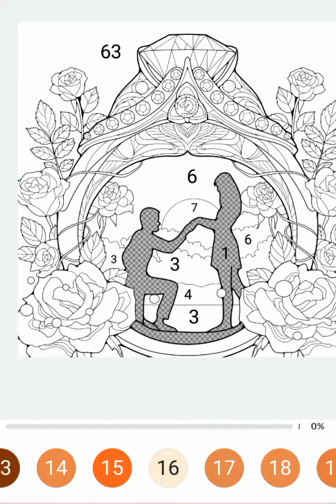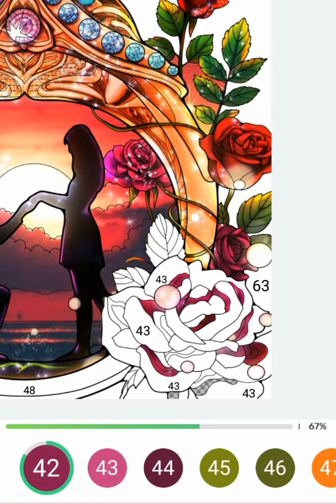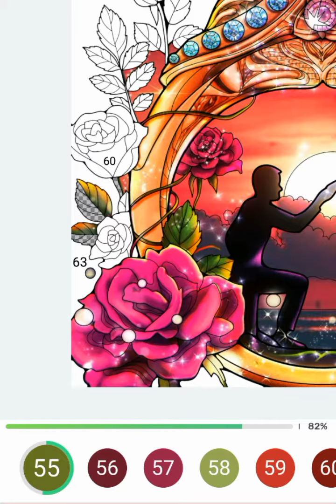Colouring Series Episode 2 Colouring By Numbers Game tutorial